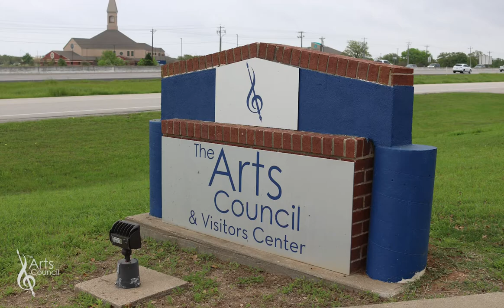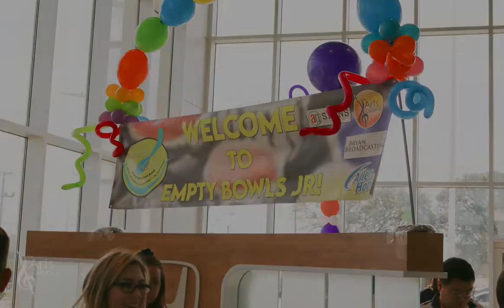Arts Council of the Brazos Valley - SECC Tour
The Arts Council of the Brazos Valley provides artistic opportunities for at-risk and under-resourced youth, and delivers innovative programming to make the arts accessible to everyone in the Brazos Valley.

For more information about SECC, visit secctexas.org